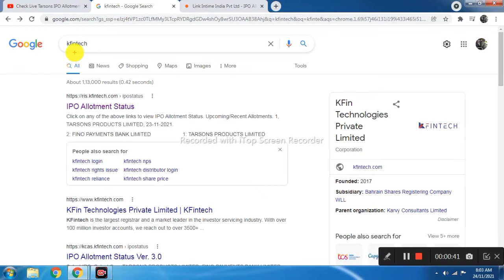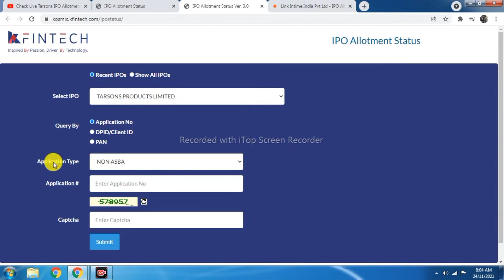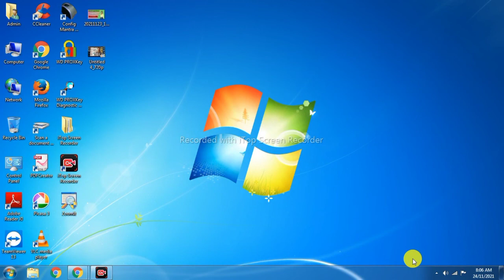Tarsons IPO Allotment Status Update IPO Allotment Status, How To Check IPO Allotment Status,